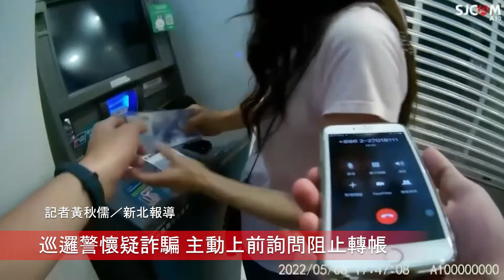樹林警鷹眼主動阻詐 助民保住血汗錢6萬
記者黃秋儒／新北報導

新北市警局樹林分局樹林派出所警員黃千駿、王宥喆昨（8）日下午約4時許，執行巡邏勤經過轄區某銀行時，發現一名張姓女子手拿現金，久立於提款機前一邊操作一邊講電話，遂前往了解並詢問張女。經警方了解，又是一樁詐騙案，立即阻止張女轉帳，成功攔阻新臺幣6萬元損失。

樹林警分局指出，當時警方發現張女正在與自稱『銀行客服人員』通話，又準備將手上的大量現金放入提款機內，見狀連忙出手阻止並詢問來龍去脈。且警方見來電顯示號碼為+886已覺得有異，該假冒之客服人員向警方稱張女因遭盜刷，故要請張女將所有餘額領出，避免餘額繼續遭盜領，經警方詢問張女，發現其與電話中自稱客服之人員操作ATM匯款轉帳原因說法有所出入，且對方稱因網路購物錯誤設定、盜刷等關鍵字，馬上確認為詐騙電話，並請張女將電話掛掉，別再受其指示操作ATM轉帳，成功攔阻新臺幣6萬元整。

樹林警分局表示，幸好有警方的高敏感度，及時出現並成功攔阻張女依照詐騙集團指示操作ATM，張女辛苦存下的血汗錢幸免落入詐騙集團手中。同時提醒，「千騙萬騙離不開ATM」，詐騙集團的話術總是千變萬化，但最終都會請你前往操作ATM，接獲任何陌生來電談及金錢，都務必要反覆查詢多方求證，或撥打165專線詢問確認。